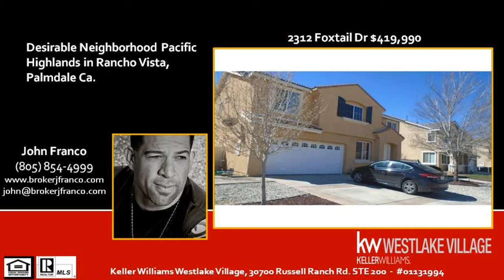Number #1 Selling Agent in RANCHO VISTA CA 93551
Number #1 Selling Agent in RANCHO VISTA CA 93551- John Franco PROFESSIONAL EXPERIENCE: I established myself in the real estate industry since 1992 and I have a wealth of knowledge in the real estate arena. I have also owned and operated a mortgage firm so I understand the importance of each stage of the home buying process. If you are planning a move to or from Palmdale Ca, or anywhere, I can help you. Go to my website brokerjfranco.com or call anytime or e-mail . If you know someone who is in danger of losing their home to foreclosure go to my site at brokerjfranco.com for information about how to avoid public foreclosure. SERVICES: I have valuable experience in helping with all phases of residential Real Estate including New Home Construction, Foreclosure, pre-foreclosure, foreclosure prevention, REOs and working with sellers to get your home SOLD for the best price in the shortest amount of time!!!